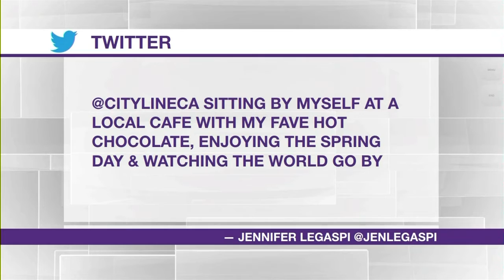What makes you happy?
Cityline host Tracy Moore talks with pastry chef Adjoa Duncan, chef Devan Rajkumar and guest experts Winston Sih and Leigh-Ann Allaire Perrault about what makes them happy.